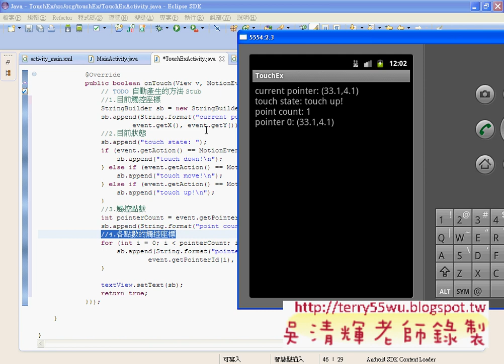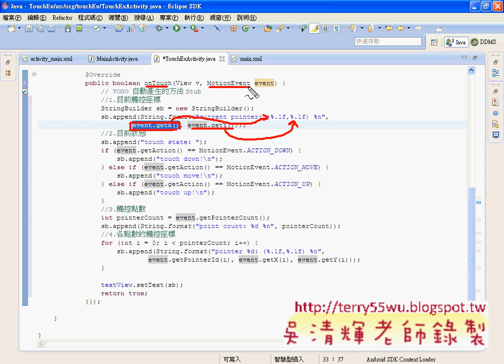03_TouchEx觸控範例程式說明(說明事件1-4)(Android進階教學 吳老師